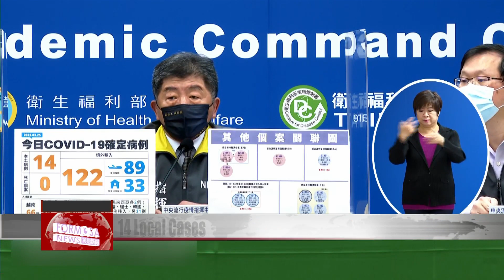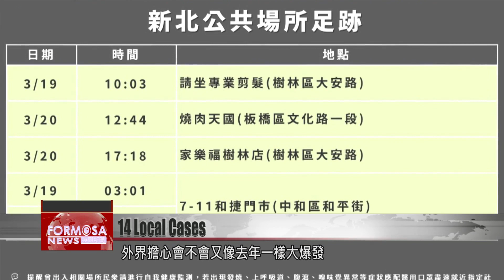Taiwan reports 14 local COVID cases, including new New Taipei cluster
Taiwan reported 14 local COVID cases on Friday. Ten of the cases are part of a new cluster infection at a tech factory in New Taipei''s Shulin District. More than 900 employees have been tested, and investigations are underway to find a source for the cluster. Over in Keelung, another cluster has been detected involving several police officers. One of them had been in close contact with Mayor Lin Yu-chang at an awards ceremony on Thursday.

Chen Shih-chung
Health minister
Case #22,596 is a police officer. His colleagues were called up for testing and one of them was positive. The one who tested positive had attended an awards ceremony in Keelung last night. He received an award and was in close proximity with Mayor Lin Yu-chang. They both pulled off their face masks to take a photograph. My suggestion, of course, is that Lin should get tested first of all. Then we suggest that he isolate at home for three days and get tested again.

At 3 p.m. on Friday, the Keelung mayor left city hall to isolate at home for three days.

Earlier, he had received news that he had been in close proximity with an infected police officer at an awards ceremony the previous evening. He and the COVID patient had taken off their masks briefly for a photograph. Although they did not spend enough time together to grant full isolation, Lin says he will abide by the strictest COVID protocols.

Lin Yu-chang
Keelung mayor
At about 1 p.m., the latest PCR test results were released. The head of an investigation team was diagnosed. I had presented him with an award last night.

Over at this factory in New Taipei, employees sit on the ground as they wait to get tested.

Staff from New Taipei City Hospital have set up a test site in the factory grounds after a new cluster infection was detected at this plant in Shulin District.

Hou Yu-ih
New Taipei mayor
Last night, it was reported that a migrant worker at a tech firm in Shulin District had tested positive for COVID. We traced his contacts and tested them. We tested everyone in his dorm and all colleagues working on the same floor as him. That’s a total of 208 people. The results came out at 9 a.m. today, showing nine more COVID cases.

Liu Ho-jan
New Taipei deputy mayor
We tested another 910 people today. After testing is over, employees will have to present proof of a negative COVID test before being allowed to work.

Chen Ran-chou
New Taipei health chief
In their time off, they were near their dormitories in New Taipei, and some went to Taoyuan. Some presented CT values of 30 or more. We will administer another PCR test to those with CT values at 30 or more, and test them for antibodies so as to establish where the cluster originates from.

Over in Zhonghe District, an employee at a manufacturing company was diagnosed with COVID. Could all these be signs of a big outbreak to come?

Chen Shih-chung
Health minister
It’s hard to say. We can’t rule out the possibility. But right now, we’re not seeing indications of that.

New Taipei Mayor Hou Yu-ih stressed that the cluster infection only involved people infected in dorms and in the workplace. He added that the case in Zhonghe was an isolated incident.